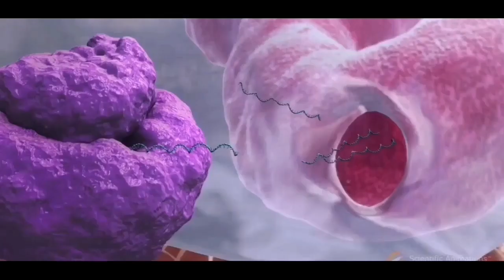TAONG NAKATAKAS KAY KAMATAYAN | NHEL TV facts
Ludger Sylbaris: The man who survived a volcanic eruption because he got arrested for being drunk and got into a fight.
Ludger Sylbaris was an Afro-Caribbean man who was hired and traveled with the Barnum & Bailey circus.

He became famous worldwide because he was the only one who survived after the volcano Mt. Pelée completely flattened the entire town of Saint-Pierre to ashes. The devastating volcanic eruption killed an estimated 40,000 people.

Busy PA PO ANG narrator natin kya siningitan ko PO muna para tuloy tuloy ang paghahatid namin NG kaalaman pra PO sa inyo. Maraming salamat po

RELATED CHANNEL :

Kaalaman
Tinagalog
Tinig ph
Bulalord
Pinoy mysteries
Win yt
Kevin TV facts
Tulkas tv
Maki trip
Marvelous TV facts
Archlight
Jeff tv
bhes tv